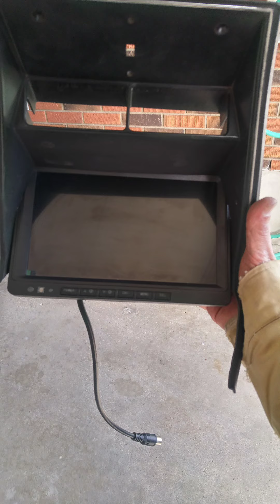Customizing a C3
motor rebuilt interior and exterior color change...